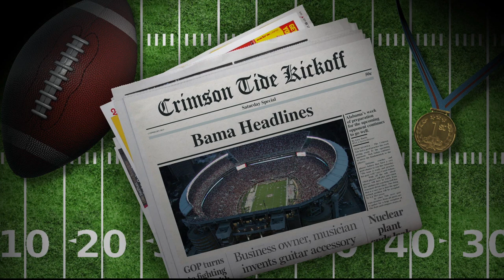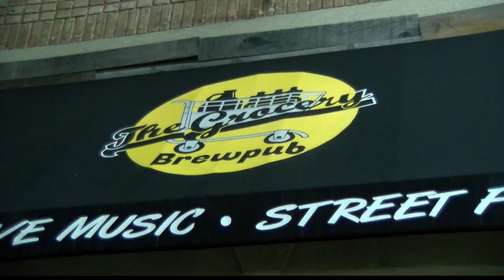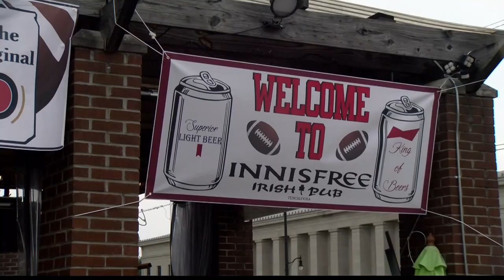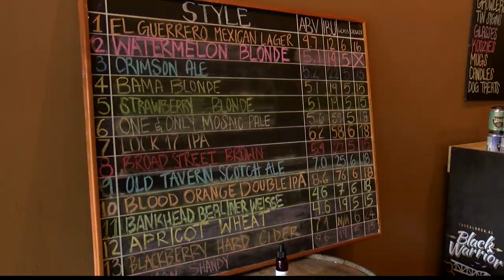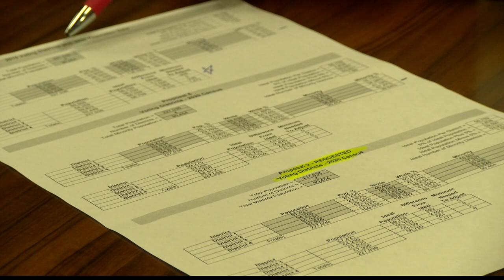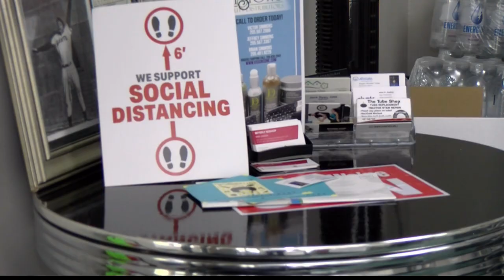CRIMSON TIDE KICKOFF I WEEK 11 I 11/20/21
CTKO previews Alabama football's game against Arkansas, as the Tide prepare to play the Razorbacks at Bryant-Denny Stadium. The show includes highlights from practices, and interviews with coaches and players. Also, Alabama basketball stays hot -- we'll recap midweek win by both Tide men's women's basketball. And, we have interviews with Blake Bullock, the new president of the Alabama basketball student fan section "Crimson Chaos", and radio personality Ryan Fowler, the host of "The Game" on Tide 100.9 Sports Radio. Plus, we talk with Tye Richardson, the Program Director for ESPN Radio Arkansas, in our Behind Enemy Lines segment.